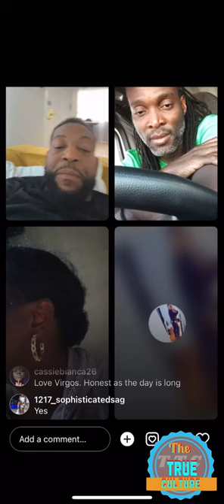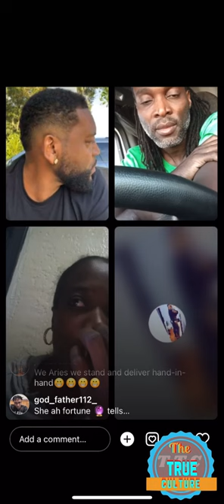Majah Hype speaking on instagram with some his followers & fans about things Jamaican men don't do